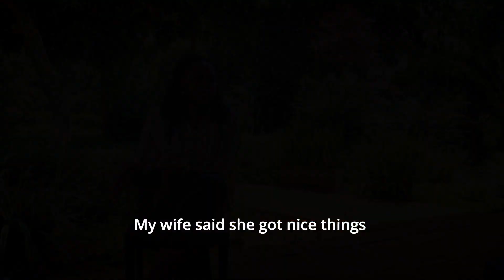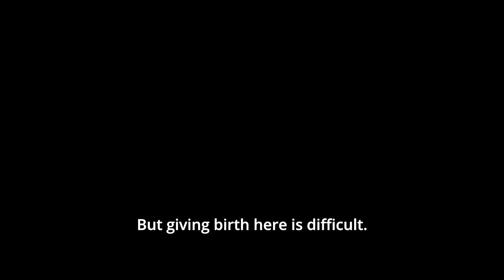The Story of Caleb Cherish | Cherish Uganda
Meet Anwarith and Okethi, whose lives were deeply touched by your generosity and support. Just a few months ago, we had the joy of sharing the birth announcement of their precious baby, Caleb Cherish, with you all. Caleb was the first baby ever born in our Labor & Delivery Clinic!

In this heartwarming video, Anwarith and Okethi share their journey and the profound impact of our Maternity Clinic on their lives. They chose to honor us by naming their son "Caleb Cherish," a beautiful reflection of the love and gratitude they feel towards Cherish and the care they received during this special time.

Caleb’s story is a shining example of the difference your monthly donations make. Your ongoing support enables us to provide essential maternity services and support to families like Anwarith and Okethi's, fostering hope and transforming lives in Uganda. Thank you for being a part of our Cherish family and for helping us change lives, one seed at a time.